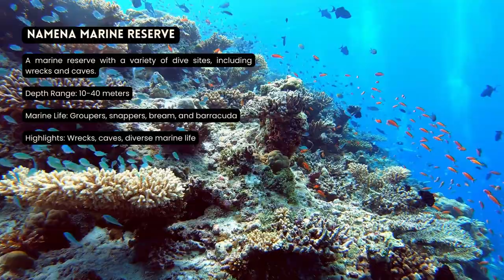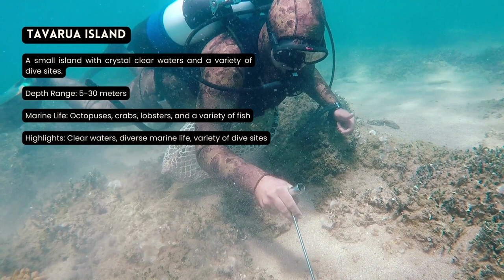[2023] Fiji Dive Sites That Will Blow Your Mind: Our Top 10 Scuba Diving Locations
10 Best ScubaDiving Locations in Fiji

Are you looking for the best scuba diving locations in Fiji? Look no further! This video provides an overview of the top ten spots for scuba diving in this tropical paradise. From crystal clear waters to vibrant coral reefs, you'll be able to explore some of the world's most beautiful underwater sights. Join us as we share our favorite dive sites and tips for planning your next adventure. Don't miss out - watch now and start making plans for your dream scuba diving vacation!

0:10 Bligh Water
A large body of water with a variety of dive sites, including wrecks and reefs.
Depth Range: 10-40 meters
Marine Life: Groupers, snappers, bream, and barracuda
Highlights: Wrecks, reefs, diverse marine life

0:30 Namena Marine Reserve
A marine reserve with a variety of dive sites, including wrecks and caves.
Highlights: Wrecks, caves, diverse marine life

0:50 Beqa Lagoon
A large lagoon with a variety of dive sites, including wrecks and reefs.

1:10 Manta Ray Island
A small island with a shallow coral reef that is great for snorkeling.
Depth Range: 0-10 meters
Marine Life: Various species of fish, eels, octopuses, and crustaceans
Highlights: Shallow waters, easy dive site, coral reef

1:30 Vatu-i-Ra Seascape
A seascape with a variety of dive sites, including wrecks and reefs.

1:50 Great Astrolabe Reef
A large reef with a variety of dive sites, including wrecks and caves.

2:10 Tavarua Island
A small island with crystal clear waters and a variety of dive sites.
Depth Range: 5-30 meters
Marine Life: Octopuses, crabs, lobsters, and a variety of fish
Highlights: Clear waters, diverse marine life, variety of dive sites

2:30 Lautoka
A large city with a variety of dive sites, including wrecks and reefs.

2:50 Naviti Island
A large island with a variety of dive sites, including wrecks and caves.

3:10 Nadi